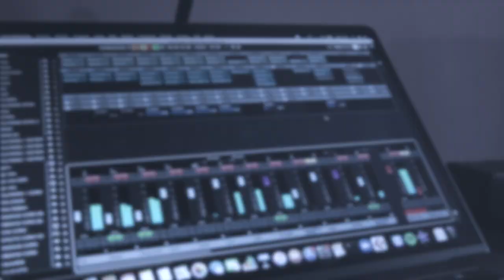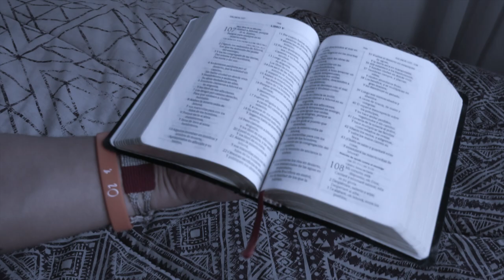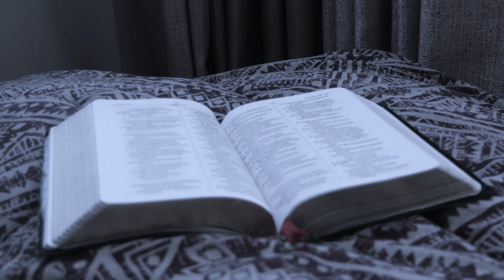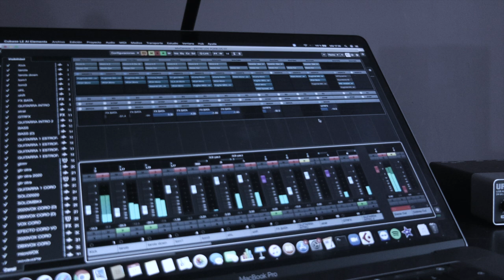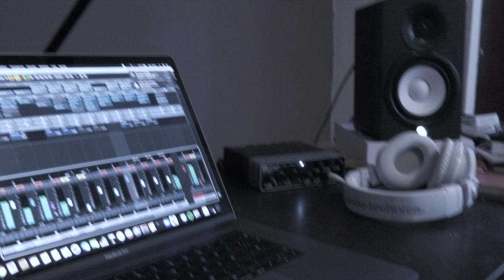ENTRE LOS PUEBLOS - PABLO CESAR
Basado en antiguos escritos (Salmo 108) - Una composición propia al encontrar el sentido de mi vida a los 16 años.

Entre los pueblos (Letra)

Te alabaré Señor entre los pueblos
Te cantaré Salmos entre las naciones,
pues tu amor, es tan grande
que rebasa los cielos.

Pues tú, oh Dios, estás sobre los cielos,
y tu gloria cubre la tierra,
líbranos Señor con tu diestra.
Respóndenos Dios salvador.